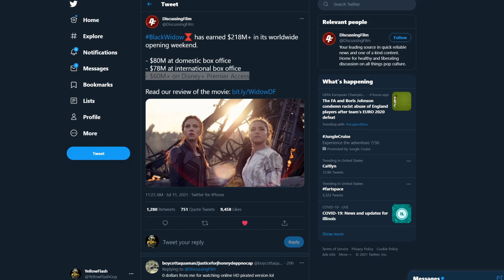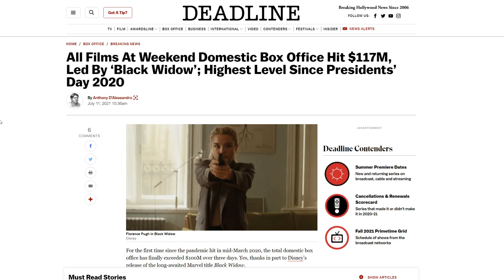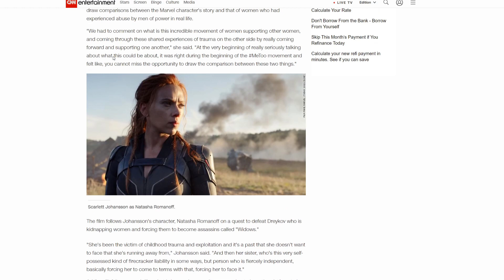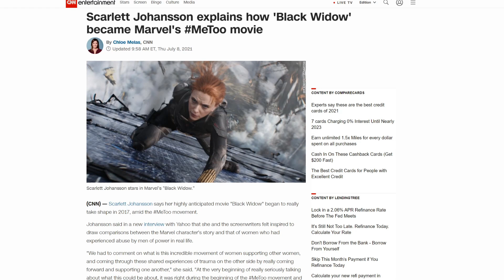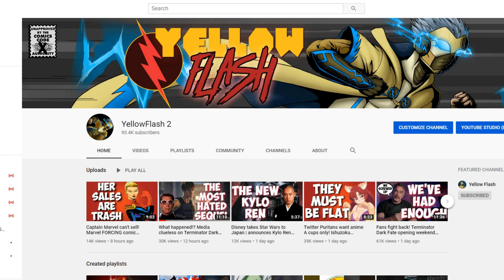Marvel banks big on W0KE!? Black Widow serves up a big plate of crow!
Looks like against all odds Black Widow did very well at the box office. Let's talk about the new Scarlett Johansson hit and review the new MCU Marvel movie.